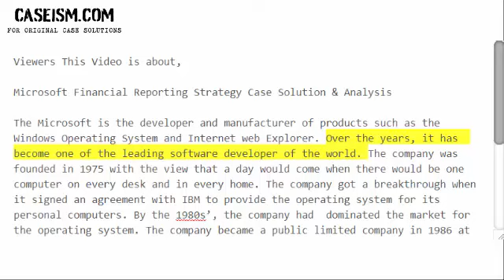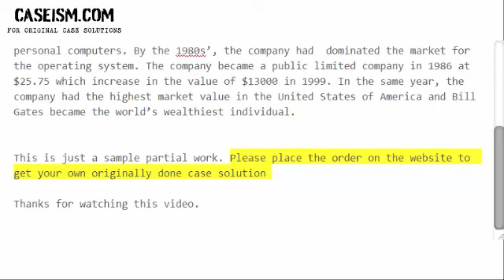Microsoft Financial Reporting Strategy Case Solution & Analysis- Caseism.com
Get Your Microsoft Financial Reporting Strategy Case Study Solution.